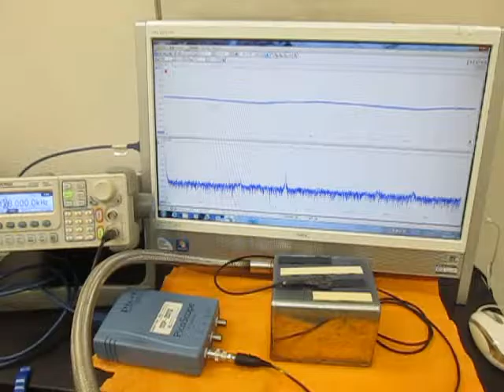超音波（振動子）の音響特性を考慮した制御技術